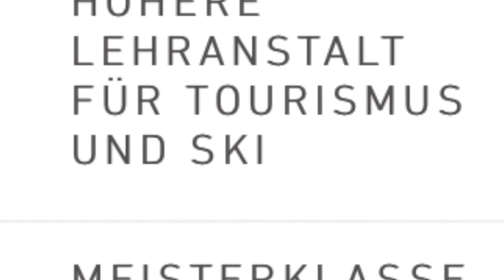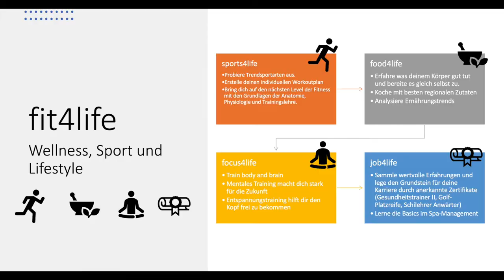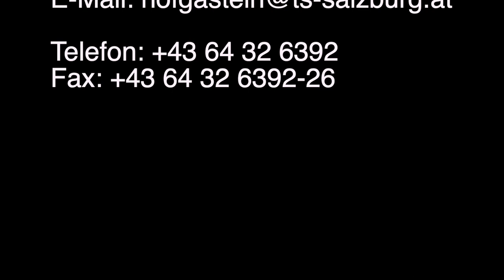Impressionen TSS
Einblicke in die Welt der Tourismusschule Bad Hofgastein